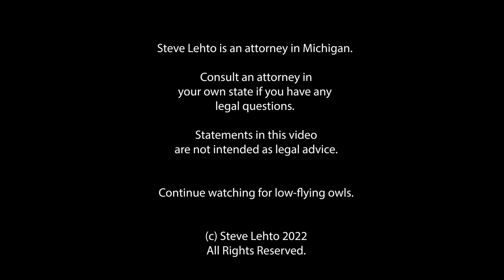$100 Million Chess Lawsuit!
And I propose a solution better than litigation.